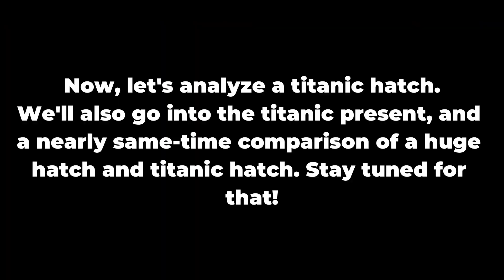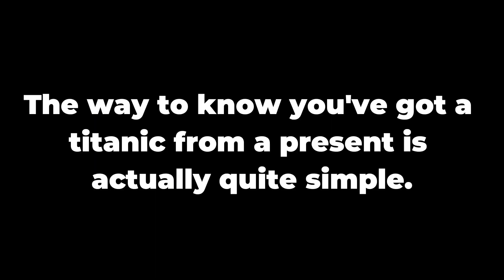HOW TO KNOW IF YOU'VE HATCHED A TITANIC! // Pet Simulator 99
Quick video I wanted to make; I think people might think this is common knowledge, but I didn't know until a little bit back. By the way, this may ruin your perception of the mystery of if you'll hatch a huge or titanic, but SOMEONE has to suffer with me. anyway, enjoy :-)

Thanks to:
@BuildIntoGames For Thumbnail Screenshot & Video Footage
@SaraIchikawa For Video Footage
@ludandschlattsmusicalempor6746 For Music

sorry about the clickbaity thumbnail, looking to experiment with other types of thumbnails!!!

I don't have a discord server yet and probably won't ever have a discord server.. who knows?